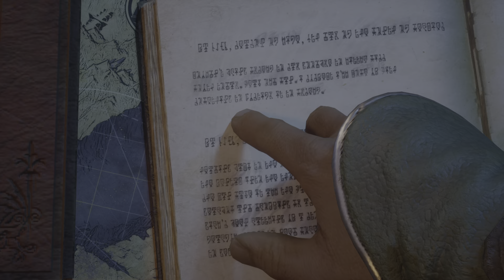Immortals of Aveum_ Pt 22 Kalthus.